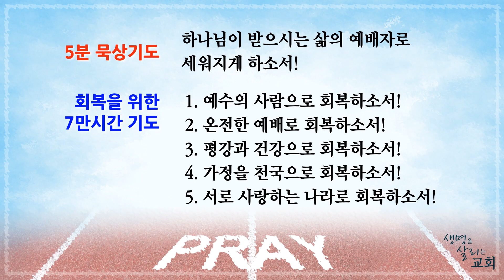베다니5분묵상 10월16일 삶의 예배자로 (이사야1:11~17) 김귀호 목사 / 생명을 살리는 교회 베다니교회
베다니교회 5분 묵상입니다.
김귀호 목사

이사야1:11~17
여호와께서 말씀하시되 너희의 무수한 제물이 내게 무엇이 유익하뇨 나는 숫양의 번제와 살진 짐승의 기름에 배불렀고 나는 수송아지나 어린 양이나 숫염소의 피를 기뻐하지 아니하노라
너희가 내 앞에 보이러 오니 이것을 누가 너희에게 요구하였느냐 내 마당만 밟을 뿐이니라
헛된 제물을 다시 가져오지 말라 분향은 내가 가증히 여기는 바요 월삭과 안식일과 대회로 모이는 것도 그러하니 성회와 아울러 악을 행하는 것을 내가 견디지 못하겠노라
내 마음이 너희의 월삭과 정한 절기를 싫어하나니 그것이 내게 무거운 짐이라 내가 지기에 곤비하였느니라
너희가 손을 펼 때에 내가 내 눈을 너희에게서 가리고 너희가 많이 기도할지라도 내가 듣지 아니하리니 이는 너희의 손에 피가 가득함이라
너희는 스스로 씻으며 스스로 깨끗하게 하여 내 목전에서 너희 악한 행실을 버리며 행악을 그치고
선행을 배우며 정의를 구하며 학대 받는 자를 도와 주며 고아를 위하여 신원하며 과부를 위하여 변호하라 하셨느니라